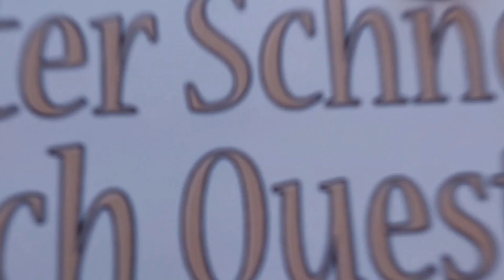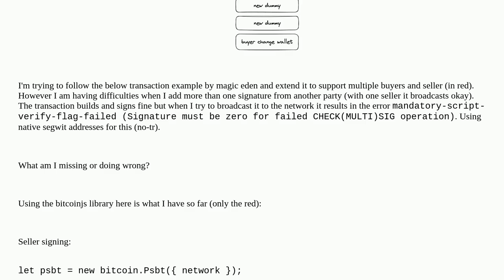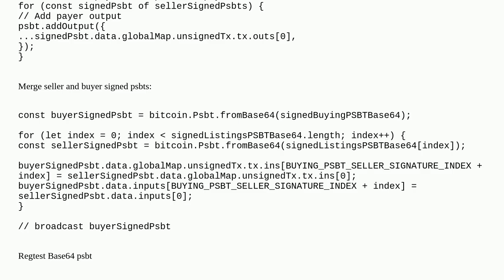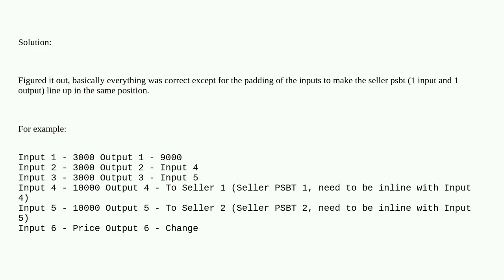Bitcoin: bitcoinjs - mandatory-script-verify-flag-failed (Signature must be zero for failed CHECK...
bitcoinjs - mandatory-script-verify-flag-failed (Signature must be zero for failed CHECK(MULTI)SIG operation)

A special thanks goes out to the community

  bip174-psbt bitcoinjs javascript ordinals multi-signature